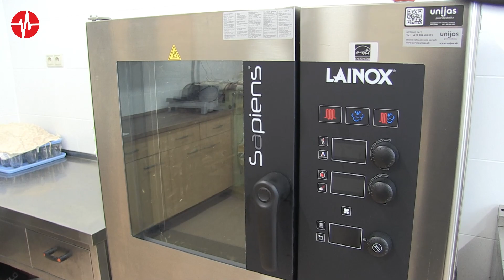Investície v Košeckom Podhradí napriek nepriazni počasia 22.9.2021